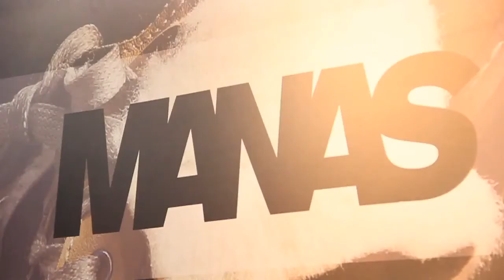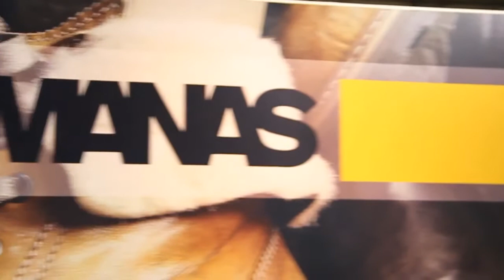MICAM Milano _ Manas _ footwear exhibition _ March 2013